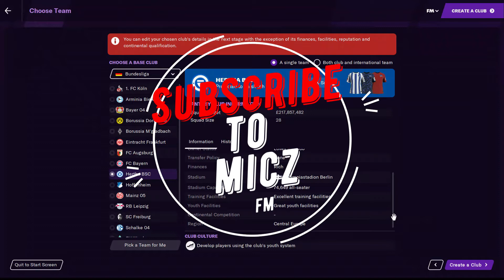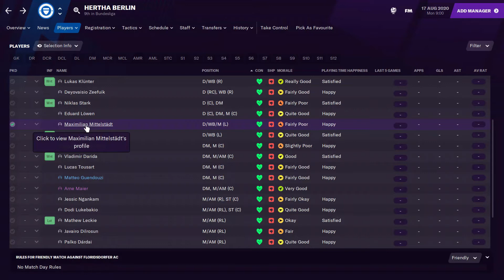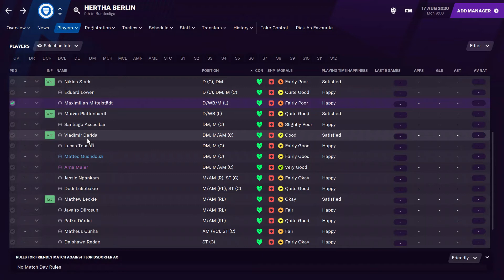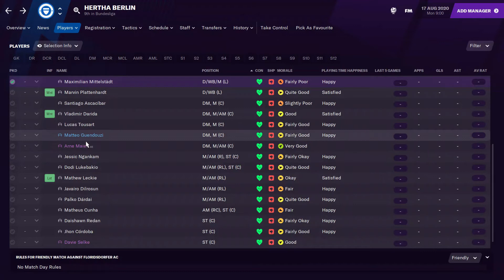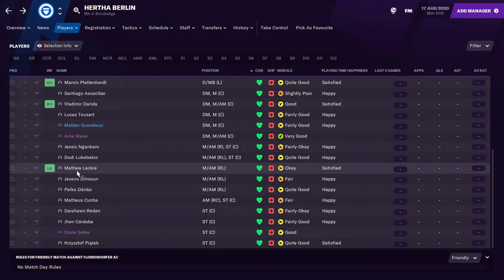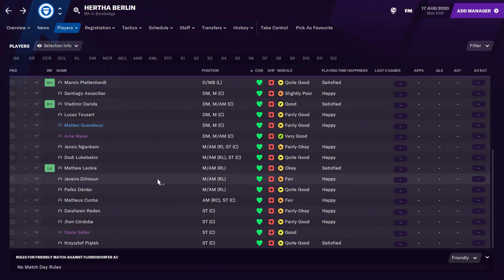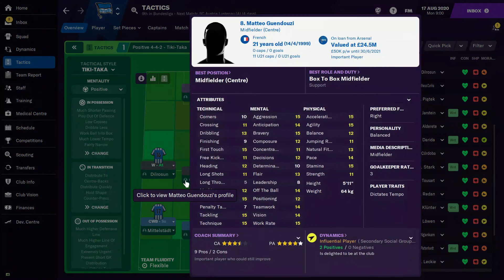FM21 | Hertha Berlin | Player Ratings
Hertha Berlin Player Ratings For FM21